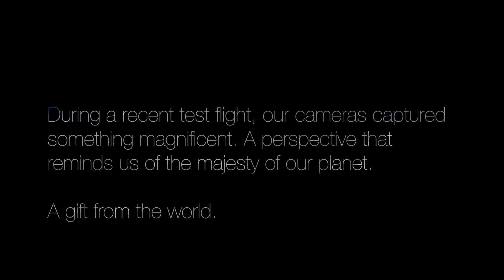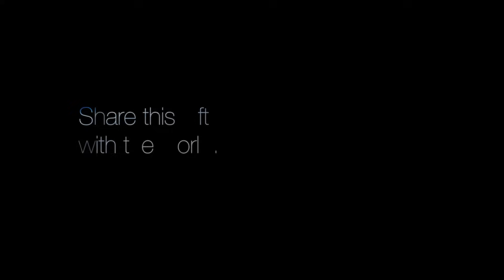A Sunrise from the Edge of Space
During a recent World View commercial payload flight, our cameras captured something magnificent. A perspective that reminds us of the majesty of our planet - the gift of a breathtaking sunrise from the edge of space.